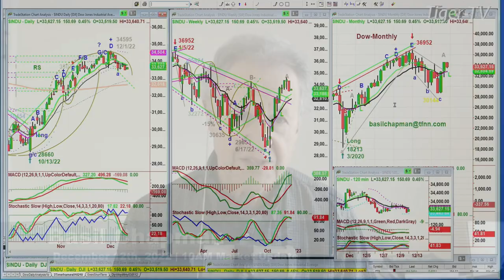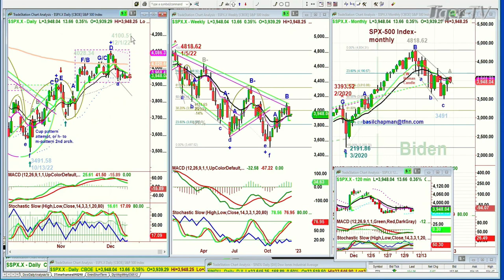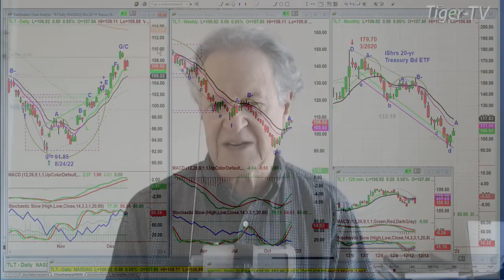December 12th 10AM ET Market Update on TFNN - 2022